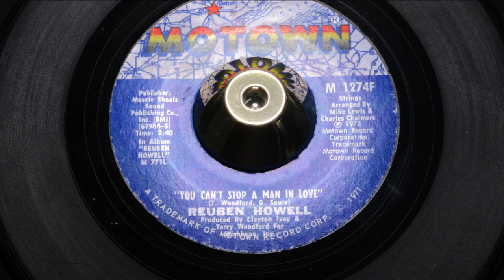Reuben Howell - You Can't Stop A Man In Love - Motown : M1274F PS (45s)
Motown does Muscle Shoals and the result is stunning...

Still my favourite version of this fabulous Terry Woodford, Clayton Ivey, George Soule creation, as the arrangement skills of the prolific master of "the strings" Mike Lewis & Charles Chalmers levitates the whole song above all others, the slow drizzle of its brilliance saturating your mood with only good feelings and dance motivation. It certainly brings them to the floor in drives.

Simplistic laid back piano intro, prepares you for a strolling masterpiece that slowly blooms into a full-blown Northern Soul classic; currently on the comeback trail. As DJ's begin to revisit it's, with the delighted dancefloor lost once again in it irresistible charms, a positive response is assured, when ever this beauty is dropped on the turntable. As you'd expect when encountering such a "Soul" excellence. A male vocal delight, adorned with shrill girl choruses, strings, subtle horns and positively determined lyrics.

Seldom seen, complete with the highly elusive picture cover
Condition Report
Rare and flawless picture cover, two clean labels, vinyl reveals surface hairlines, none of which affect play. (listen)

The PONDS
17 Melton Road
Waltham on the Wolds
Melton Mowbray
LE14 4AJ
UK

Telephone Orders